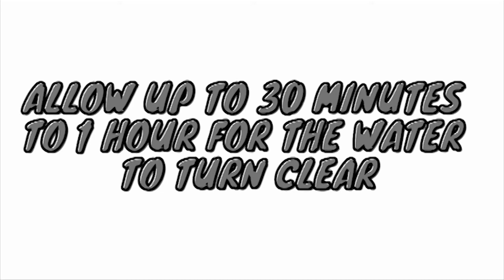How to do water plant setup (DIY Smart Series)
This video shows the step-by-step process of how to do water plant setup (live plants) in the DIY Smart Series aquarium.
Here at Seazone we use a few types of plants (different colors and lengths) to add depth to the setup.

Buy the aquarium of your dreams on our Shopee & Ladaza Platform.